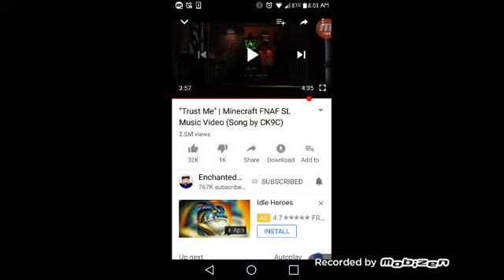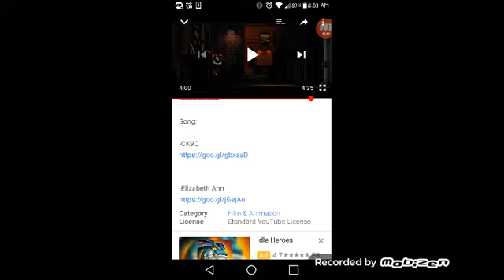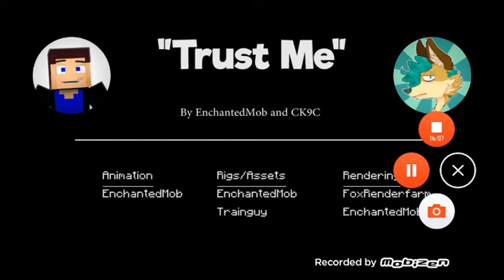Reacting to trust me by enchantedmob and ck9c